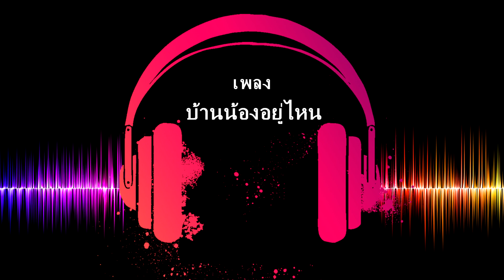เพลงไทย | บ้านน้องอยู่ไหน